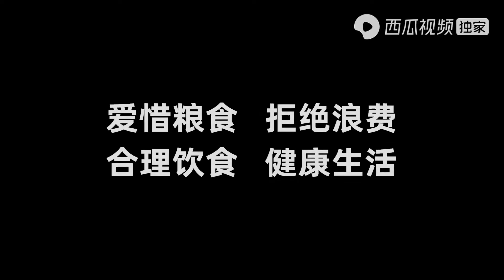宝妈在家做牛肉大馅蒸饺，番茄紫菜蛋汤，宸宸爱干净自己擦桌子？【小鸡嘎嘎香】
这里是小鸡嘎嘎香的官方YouTube频道🐔！
欢迎来了解我的家庭美食食谱，教你如何在家做出让一家老小都吃爽的美味😋~